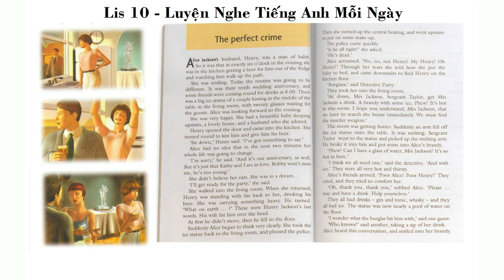Lis 10 The Perfect Crime, Listening to English every day, Learn English Through Story Subtile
Lis 10 Luyện Nghe Tiếng Anh Hằng Ngày, Listening to English every day, Learn English Through Story Subtile